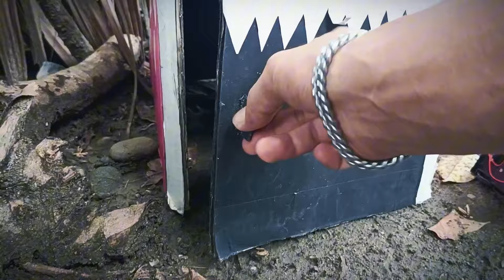Merakit Mainan Kereta Api Tomas and Friend, Train Eater, Bus Eater, Car Eater, Percy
Mencari dan Merakit Mainan Kereta Api Tomas and Friend, Train Eater, Bus Eater, Car Eater, Percy

Cerita dalam video ini hanya fiktif belaka dan untuk hiburan semata dan cocok bagi semua kalangan.

Selamat Menonton!